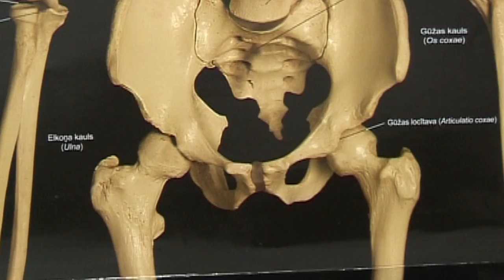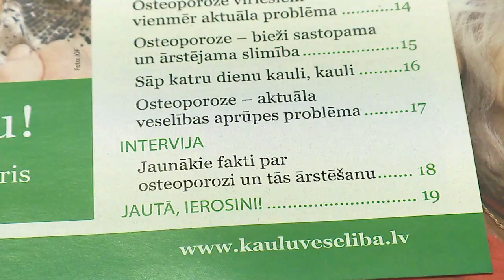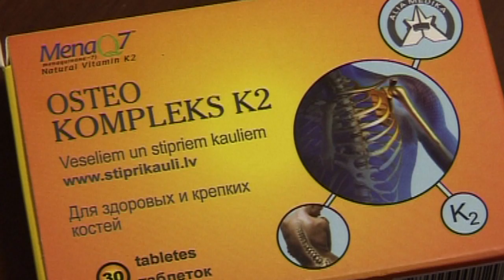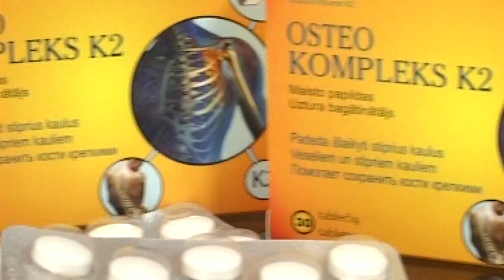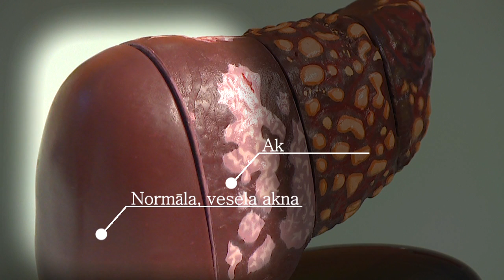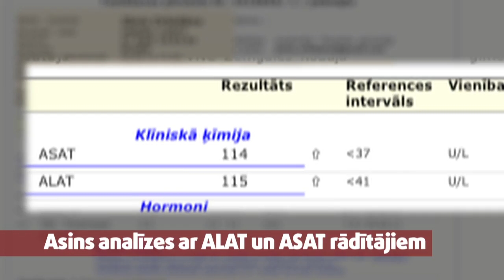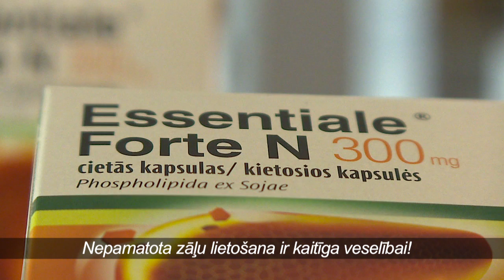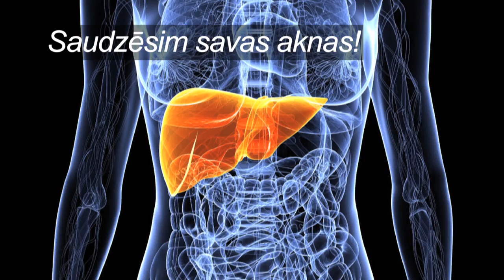Raidījums Dzīvīte 2014. gada 01. aprīlis